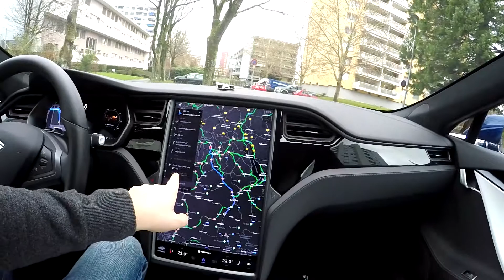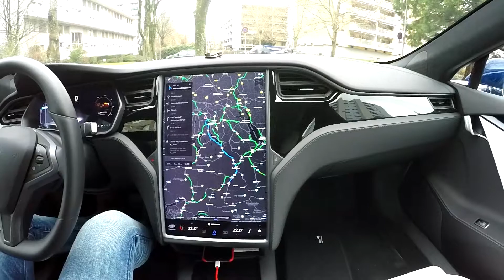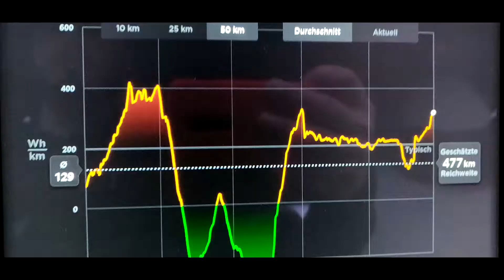Tesla Model S Roadtrip in die Schweizer Alpen - Erstes Mal am Supercharger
Kommt mit in die Schweizer Alpen und begleitet mich zum Supercharger Maienfeld!